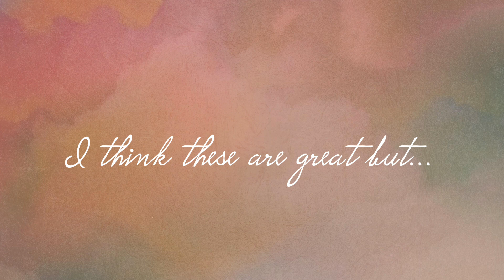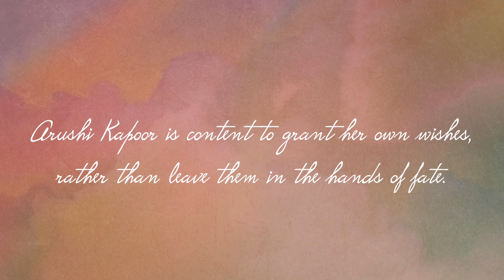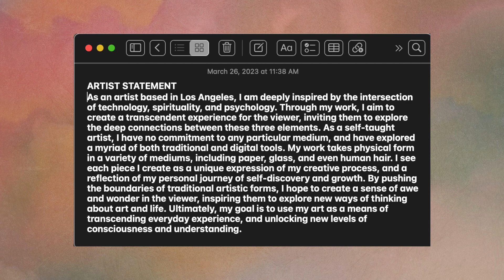Overcome Feeling Disempowered as an Artist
Dear Artist, we need to talk. Have you ever found yourself feeling Disempowered?  Well so have I, and countless others. This talk is all about me confronting this feeling and giving that power back to myself. You and I have the agency to decide what our careers will look like. As long as we are deliberate when setting our goals and doing the work to achieve them, we will see results. They may not be identical to the original vision but we will see the impact of exercising our own agency in a world increasingly focused on fluctuating algorithms, trends, and tastes. As artists, we have the ability to define who we are.